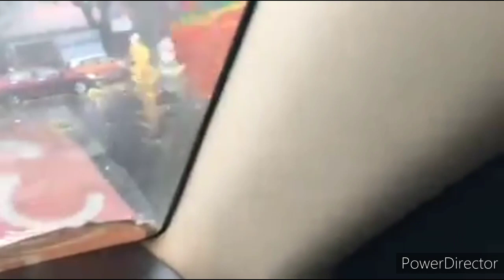Pakistan Monsoon High Alert | 18th August Sindh To Punjab In Very Heavy Rains Flash Flooding Alert .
pakistan monsoon high alert
18th august sindh to punjab in heavy rain
karachi to kashmir in very heavy rains flash flooding
monsoon pakistan 2020
heavy rains and flash flooding
today sindh in heavy rain
today punjab in heavy rain
today balochistan in heavy rain
today karachi to kashmir heavy rains and flash flooding alert
karachi weather
karachi monsoon 2020
weather karachi
rain in karachi today
monsoon karachi 2020